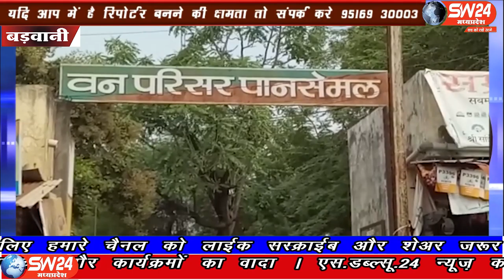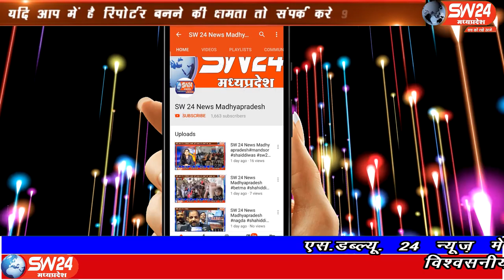SW 24 News Madhyapradesh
बड़वानी जिले के पानसेमल मे जंगली जानवर ने बकरियों का शिकार करने का मामाला सामने आया है। वन विभाग के अनुसार 6 बकरियों को शिकार बनाया गया है। बड़वानी से अतुल कुमावत की रिपोर्ट